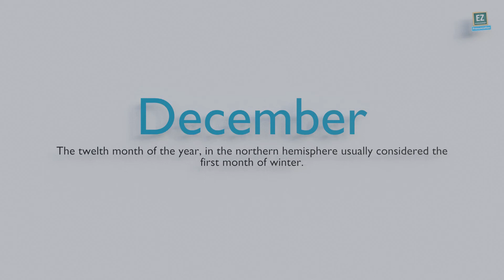How to pronounce December ?